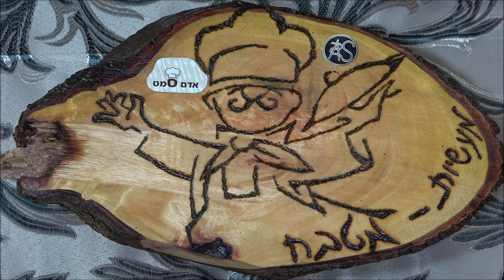פשטידת כרובית,זוקיני,גב' חלומי,צרובים בתנור נינג'ה, מבחר גבינות עם בצל ירוק,ערמונים,ובשמל עם פאנקו